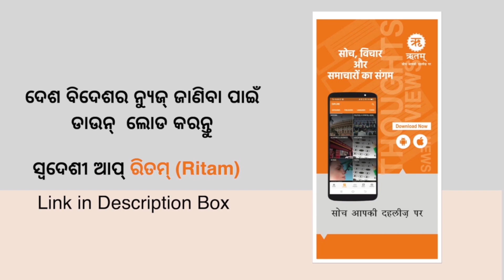Divya Darshan | Malika Place Bana Bihari Pitha | Satya Bhanja